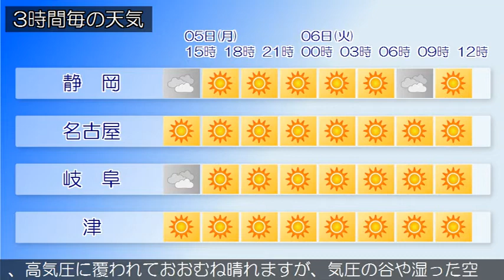2020/10/05 東海地方の天気予報 昼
愛知県では、５日夕方から６日朝まで強風に注意してください
。寒冷前線が東日本を通過中です。東海地方は、おおむね曇り
で雨の降っている所があります。５日の東海地方は、寒冷前線
の影響で、曇りで雨の降る所がありますが、午後は次第に高気
圧が張り出してくるため晴れる見込みです。６日の東海地方は
、高気圧に覆われておおむね晴れますが、気圧の谷や湿った空
気の影響で、雲の広がる所があるでしょう。